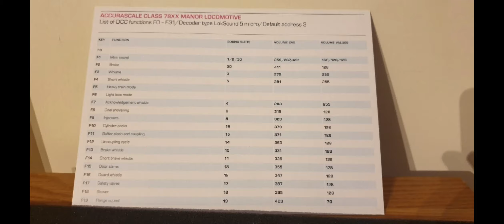Accurascale Erlestoke Manor short video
My first Manor Class from Accurascale, a quick run to check it is as good as the detail suggests.  Very impressed.
I am trying a new video editor which may make this a bit of a learning curve for me!